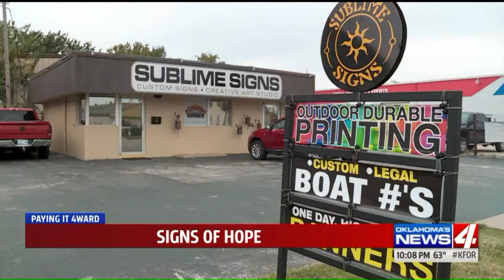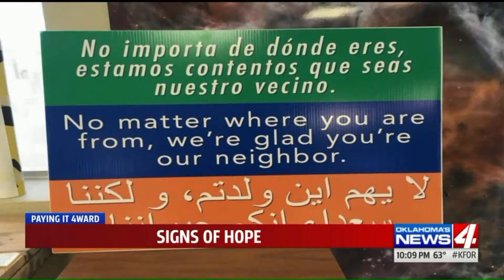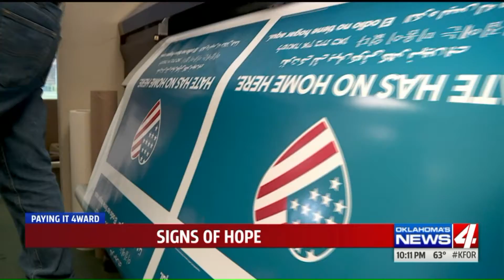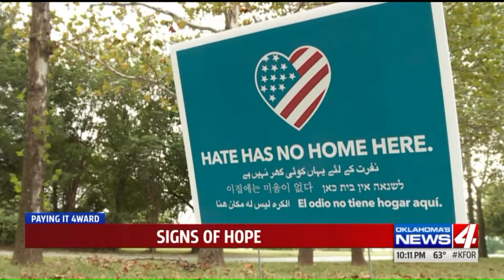Pay It 4Ward: Oklahoma man praised for creating signs with powerful...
NORMAN, Okla. - In a world of volatility, animosity and unprecedented division, you'll find a beacon of hope illuminating from a Norman print shop.

"They come in and wait. If we don't have any - wait. We will put one together," said Jason Wells.

Several months ago, Wells and his colleagues at Sublime Signs started a movement.

They are creating yard signs and spreading powerful messages like "HATE HAS NO HOME HERE."

It's resonating with folks in Oklahoma and beyond.

Jason has printed and donated hundreds of signs to anyone who asks.

"If they don't have any money, they take a sign and they go. And it spreads the love. It's an amazing thing," Wells told News 4.

Long-time family friend Don Childress nominated Wells for Pay It 4Ward.

"If we ever needed something positive to think about in this country, we certainly need it now," Childress said.

We surprised Jason with the $400 thanks to the help of First Fidelity Bank at a home in Washington, Oklahoma.

He said he'll us the money to make even more positive messages.

"We have enough to make signs for a year and I loved that. There are many, many more people who don't have hate in their hearts than do," said Wells.

Enough love, he hopes, to drive out any darkness.